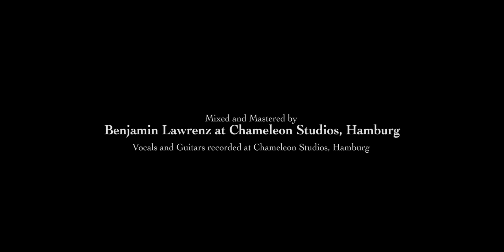LOLITA KOMPLEX - Stranger in a Strange Land (Official Video) | darkTunes Music Group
Taken from the new album "Escapism"